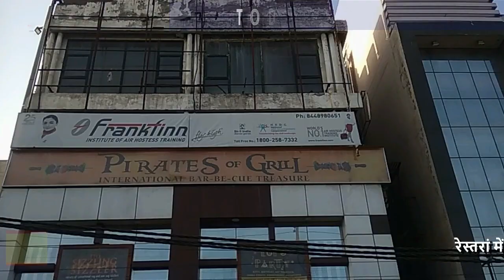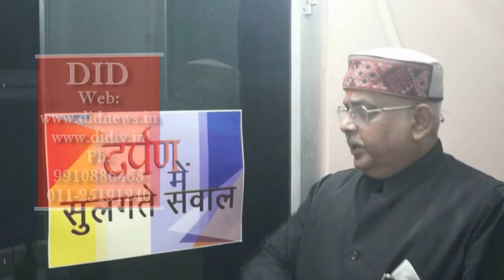एक शाम शहीदों के नाम कार्यक्रम में पहुंचे वरिष्ठ संपादक ललित सुमन